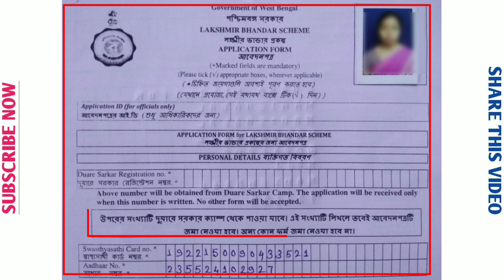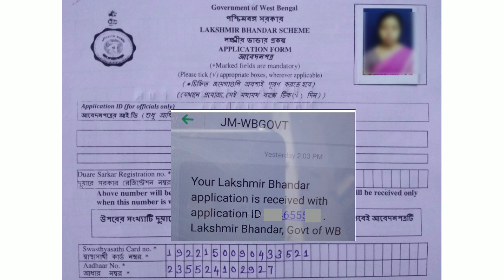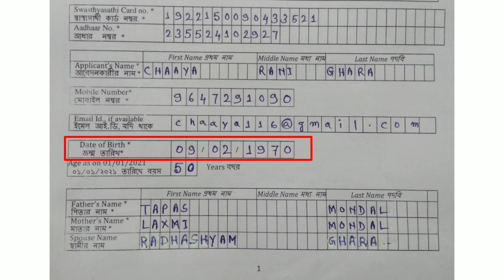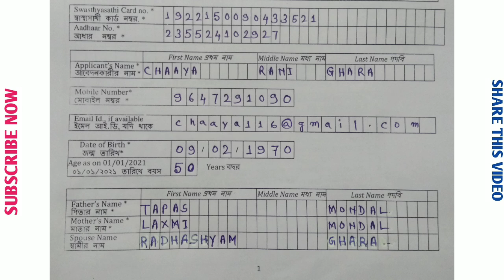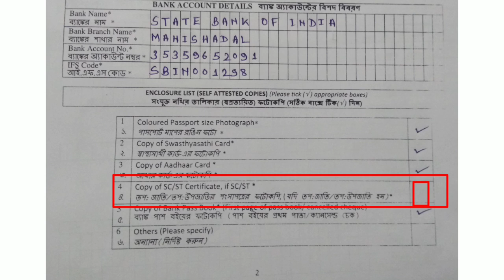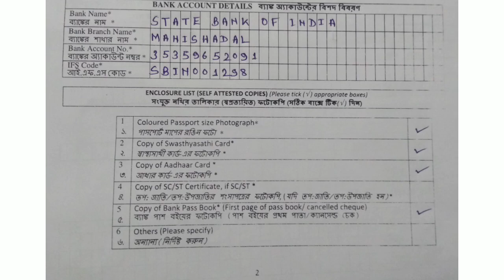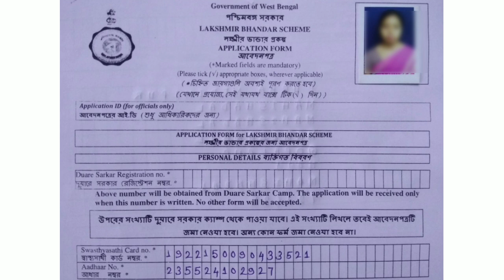Laxmir Bhandar New Form Fillup Process ll নতুন লক্ষীর ভান্ডার ফর্ম ফিলাপের সম্পূর্ণ পদ্ধতি